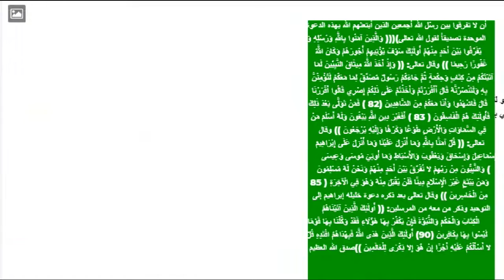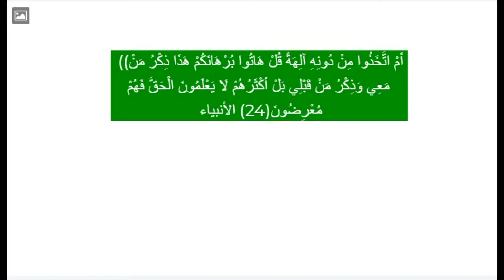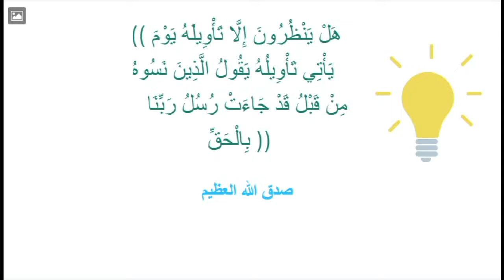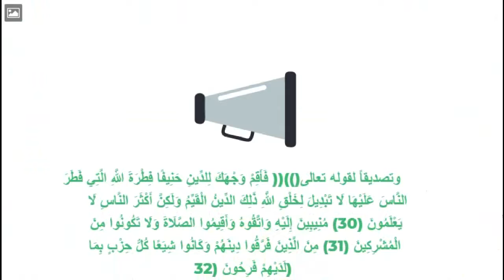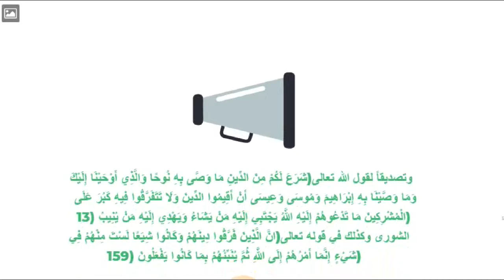البيان الارشادي 1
الإمام ناصر محمد اليماني
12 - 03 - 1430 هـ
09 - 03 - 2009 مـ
12:04 صبـاحاً
ــــــــــــــــــ

أساسُ دعوةِ الإمام ناصر للمسلمين والنَّاس أجمعين ..

بسم الله الرحمن الرحيم، وسلامٌ على المرسَلين، والحمدُ لله ربّ العالمين ..
ويا أَمَة الله زادك الله بصيرةً فلا تكوني في حيرةٍ، حقيقٌ لا أقول على الله غير الحقّ، وبالنسبة لوالدتي فهي تزوجت من أبي من يكلا بلاد أهلها، وأهلها نسلهم معروفٌ بين القبائل أنّهم من قريش من بني هاشم ولكنّي لا أعلمُ عِلم اليقين من نسل أيّ بني هاشم ولا يهمّني أن أعلم من نسل أيّ بني هاشم أهل والدتي، وما أستطيع أن أفتيك فيه هو إنّ أخوالي أهل والدتي هم حقاً نسلهم من قريش من بني هاشم.

ويا أَمَة الله لا تكوني في ريبةٍ من الحقّ والحقّ أحقّ أن يُتّبع وما بعد الحقّ إلّا الضلال. ويا أَمَة الله المباركة لقد وهبك الله بصيرةً فكيف لا توقنين بما أراك الله من الحقّ وهل بعد الحقّ إلّا الضلال؟ وبعض الباحثين عن الحقّ يتبيّن لهم أنّي الإمام المهديّ إلى الحقّ ومن ثُمّ يخشون أن يُصَّدقوني وأنا لست الإمام المهديّ وكأنّ عليهم إثماً، ويا سبحان الله! ويا عباد الله فإن صدّقتم أنّي الإمام المهديّ وحتى ولو لم أكن الإمام المهديّ فهل تظنّون بأنّ الله سوف يحاسبكم على التصديق بالحقّ؟ ذلك لأنّ لكم حجّة على الله وهي ما أدعوكم إليه كتاب الله وسنّة رسوله الحقّ، فإن صدّقتم بكتاب الله وسنّة رسوله الحقّ فقد جعل الله لكم الحجّة عليه ولن يحاسبكم على التصديق حتى ولو لم يكن الإمام المهديّ هو ناصر محمد اليماني وذلك لأنّكم إنّما صدّقتم حُجّة ناصر محمد اليماني التي يحاجِج بها علماءكم من كتاب الله وسنّة رسوله الحقّ، فكيف يحاسبكم الله على التصديق بالحقّ؟ أفلا تعقلون! وإن أعرضتُم عمّا يدعوكم إليه ناصر محمد اليماني بالرجوع إلى كتاب الله وسنّة رسوله الحقّ فإنّكم لم تكذِّبوا ناصر محمد اليماني بل كذبتم بالحقّ من ربّكم كتاب الله وسنّة رسوله الحقّ ثُمّ تجعلون لله عليكم سلطاناً فيُعذّبكم مع الكفار المعرضين عن كتاب الله وسنّة رسوله الحقّ، أفلا تتّقون! وكذلك الكفار حين يكفرون بمحمدٍ رسول الله - صلّى الله عليه وآله وسلّم - فإنهم لم يكذّبوا محمداً رسول الله - صلّى الله عليه وآله وسلّم - وإنما كذّبوا بكلام الله الحقّ، ولذلك وبتكذيبهم لكلام الله الحقّ جعلوا لله عليهم سلطاناً أن يعذِّبهم في الدنيا والآخرة. تصديقاً لقول الله تعالى: {فَإِنَّهُمْ لَا يُكَذِّبُونَكَ وَلَٰكِنَّ الظَّالِمِينَ بِآيَاتِ اللَّهِ يَجْحَدُونَ} صدق الله العظيم [الأنعام:33].

ويا معشر علماء الأُمّة وكافة الباحثين عن الحقّ أقول لكم الحقّ والحقّ أقول حقيقٌ لا أقول على الله إلّا الحقّ لا ولن يعذّب الله الكفار والمسلمين بسبب تكذيبهم لناصر محمد اليماني إن كان ناصر محمد اليماني يُحاجِجهم من كلامه هو شخصيّاً بالظنّ والاجتهاد بغير علمٍ ولا سلطانٍ، أمّا إذا تبيّن لهم أنّ المدعو ناصر محمد اليماني يُحاجِج النَّاس بكتاب الله وسُنّة رسوله الحقّ ويدعو المسلمين إلى الرجوع إلى كتاب الله وسُنّة رسوله الحقّ ومن ثُمّ يعرض الكفّار والمسلمون عمّا يدعوهم إليه ناصر محمد اليماني، وعند ذلك فسوف يكون العذاب يشمل كافة قرى الكفار والمسلمين، ولم يكن السبب للعذاب في الكتاب بسبب تكذيبهم لعبده ناصر محمد اليماني بل بسبب إعراضهم عن حُجّة الله عليهم كتاب الله وسنّة رسوله الحقّ. تصديقاً لقول الله تعالى: {رُّسُلًا مُّبَشِّرِينَ وَمُنذِرِينَ لِئَلَّا يَكُونَ لِلنَّاسِ عَلَى اللَّهِ حُجَّةٌ بَعْدَ الرُّسُلِ وَكَانَ اللَّهُ عَزِيزًا حَكِيمًا ﴿١٦٥﴾} صدق الله العظيم [النساء].

إذاً حُجّة الله عليكم هو ما ابتعث الله به عبده ورسوله وخاتم أنبيائه بكتاب الله وسنّة رسوله إلى النَّاس كافة، وإنّما يبتعث الله الإمام المهديّ ليكون ناصراً لمحمدٍ رسول الله صلّى الله عليه وآله وسلّم، أيّ ناصراً لما جاءكم به محمدٌ رسول الله صلّى الله عليه وآله وسلّم، ولذلك يُحاجِجكم الإمام المهديّ بحُجّة الله عليكم كتاب الله وسنّة رسوله الحقّ وتلك هي حُجّة الله عليكم لئن كذّبتم بالحقّ من ربّكم فقد جعلتم لله عليكم سلطاناً أن يعذبكم ولا حُجّة لكم على الله بقولكم: "إننا لم نعلم علم اليقين هل ناصر محمد اليماني هو الإمام المهديّ المنتظَر أم كذابٌ أشر" ولكن لله الحُجّة البالغة وسوف يقول لكم: ألم يُحاجِجكم بآيات ربّكم وفصّل لكم آيات ربّكم تفصيلاً وعلّمكم بحقائق آيات ربّكم على الواقع الحقيقي وتبيَّن لكم أين تكون الأراضين السبع تصديقاً لما جاء في ذكري وإنّهُنّ من بعد أرضكم، وبيّن لكم حقيقة قولي: {رَبُّ الْمَشْرِقَيْنِ} [الرحمن:17]، وأنّها أرضٌ من تحت الثرى وأنّها لربكم وليست لعدوّي تصديقاً لقول الله تعالى: {لَهُ مَا فِي السَّمَاوَاتِ وَمَا فِي الْأَرْضِ وَمَا بَيْنَهُمَا وَمَا تَحْتَ الثَّرَىٰ ﴿٦﴾} صدق الله العظيم [طه].